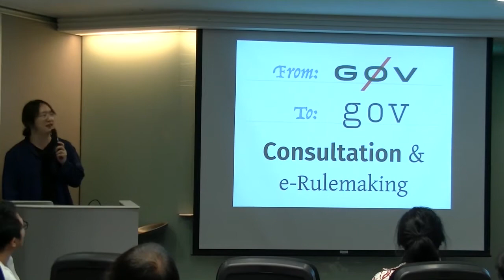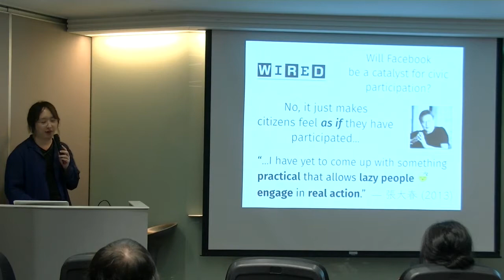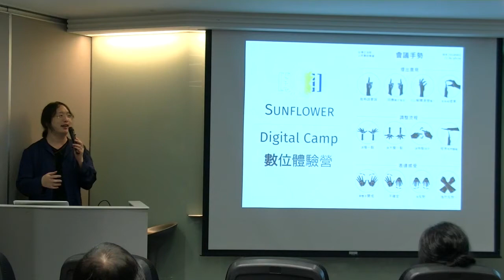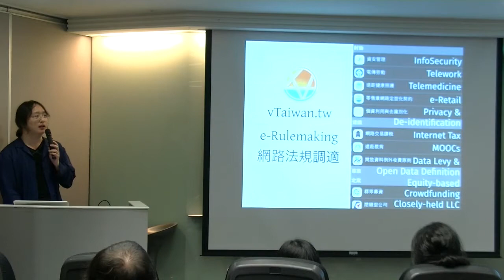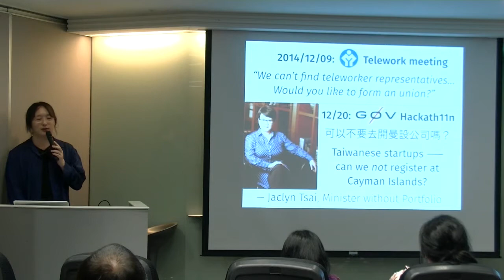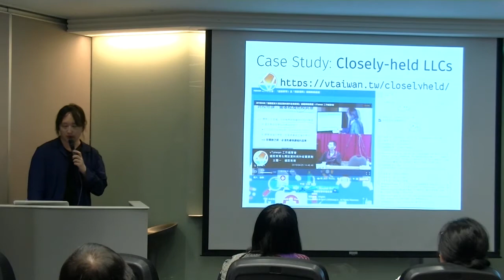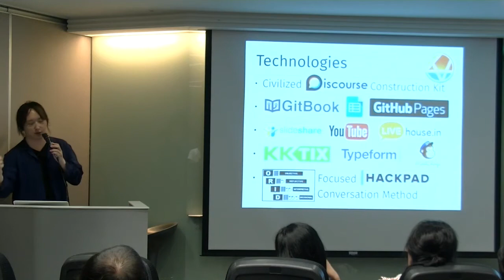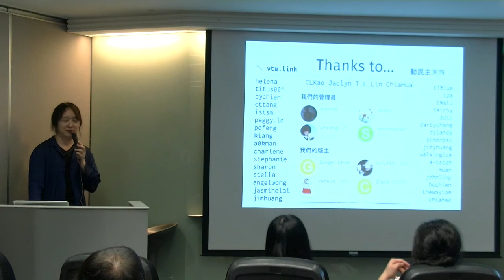[公民參與大亂鬥] 唐鳳：vTaiwan.tw - from g0v to gov: 虛擬世界法規調適與線上諮詢 / Consultation and e-Rulemaking